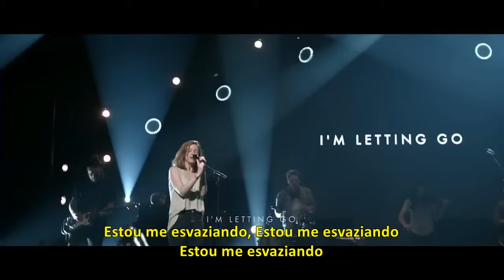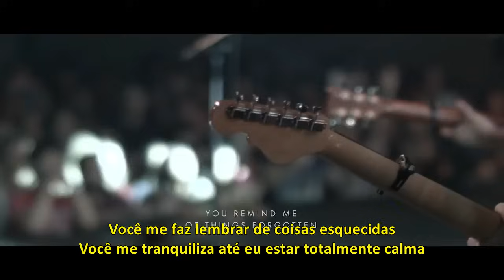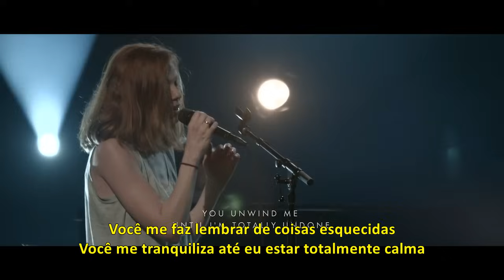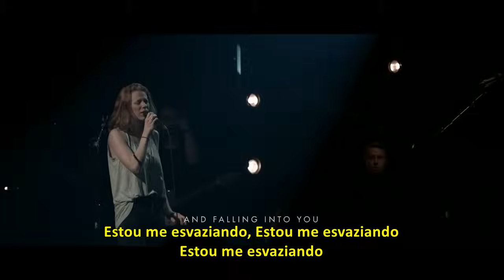Bethel Church- Letting Go- feat Steffany Gretzinger ( Legendado PT-BR)